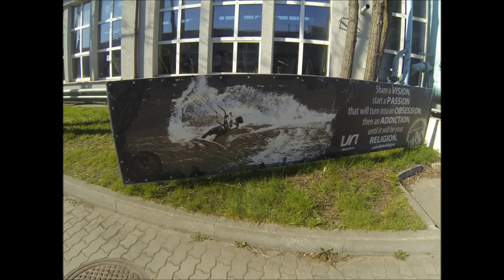ABCSURF - refresh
Kilka kadrów z przygotowań do sezonu letniego :)
Najnowsze kolekcje summer 2013 wjeżdżają na półki !